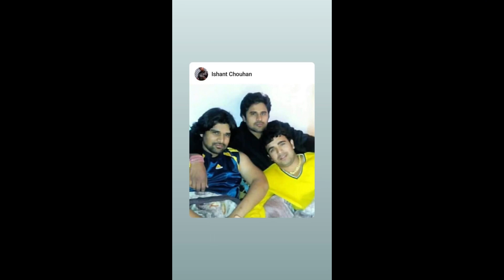Gangster Tillu tajpuriya ‘video’Tillu tajpuriya ’Tillu tajpuriya is no more